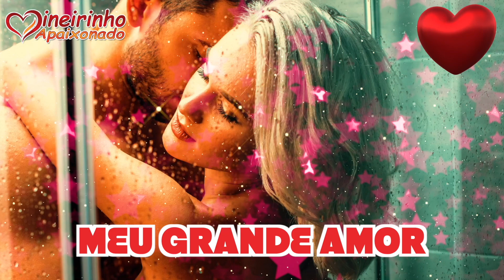Sei Que Pode Parecer Loucura, Mas Tudo O Que Mais Desejo é Te Amar! 💞💓💗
Está incorreto dizer que, desde o primeiro dia que te vi, me apaixonei por você. Nunca imaginei que poderia gostar de alguém só pelo olhar. Apesar disso, reneguei meus sentimentos e resolvi que tentaria ser apenas seu amigo.

Mas como construir uma amizade se cada vez que você falava, eu me encantava ainda mais? Não sei o que você tem, mas é algo que me fascina. Tentei lutar contra esse interesse por conta de relacionamentos passados, mas observei que você é diferente de tudo que já me chamou atenção.

Um dia, por isso, resolvi revelar: eu sinto tudo que tem aqui dentro no meu coração. E entendo se não for, mas gostaria de ter uma chance para lhe mostrar quem eu sou de verdade. Quero que você veja as minhas qualidades, mas também os meus defeitos. Quero abrir minha vida para você de uma forma que não abri para mais ninguém. Mas, por favor, não se sinta assustada com tudo que eu disser, meu amor.

Esse sentimento já vagueia em meu coração há algum tempo. Por isso, tenho certeza e resolvi te contar tudo isso. E eu aguardo a sua resposta ansiosamente. Seja ela qual for, eu espero que você diga para mim tudo que você deseja na vida de um relacionamento, de um grande amor.

Eu espero que você comente comigo o que te faz feliz, o que te agrada, o que você gosta de fazer. Se for, por exemplo, um passeio de mãos dadas, não sei, pode ser em qualquer lugar do mundo. Se for ao seu lado, eu vou me sentir bem, mas quero fazer você se sentir bem também.